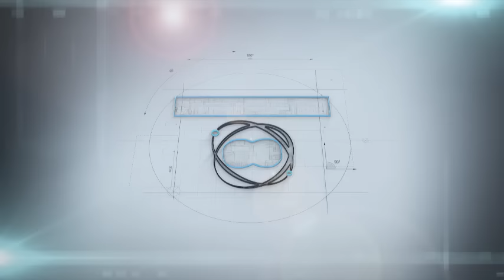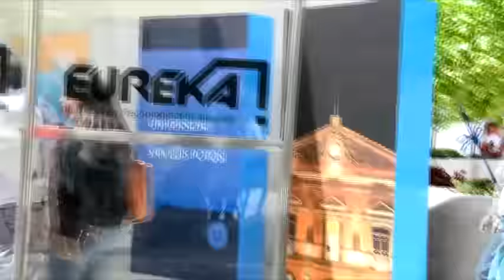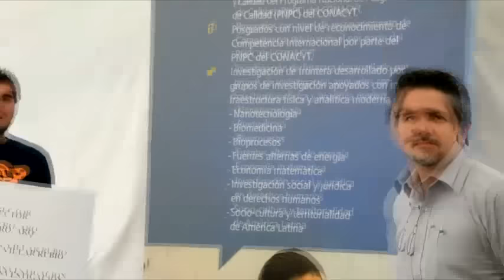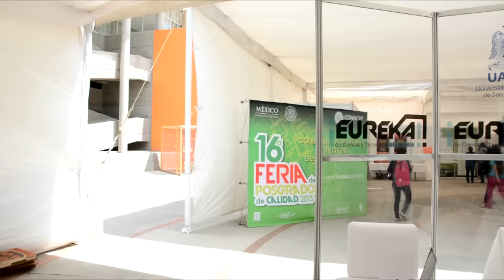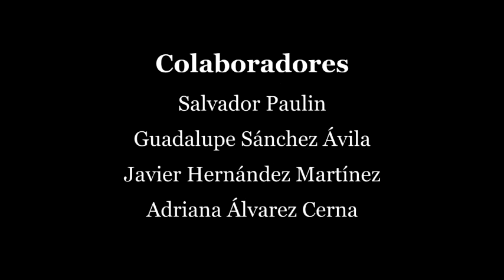EUREKA TV 1° Programa en Vivo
Programa Transmitido en Vivo en el marco de la "16a Feria Nacional de Posgrado de Calidad 2015" sede Universidad Autónoma de San Luis Potosí.

Plaza del Estudiante, Zona Universitaria Poniente.

EUREKA TV UASLP
PRIMER PROGRAMA EN VIVO